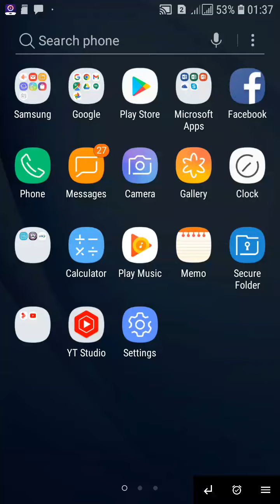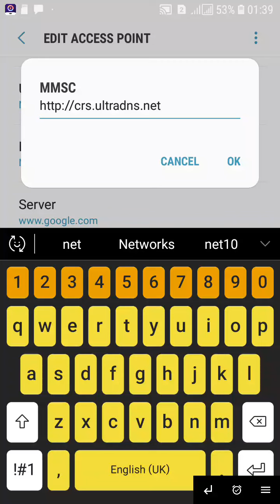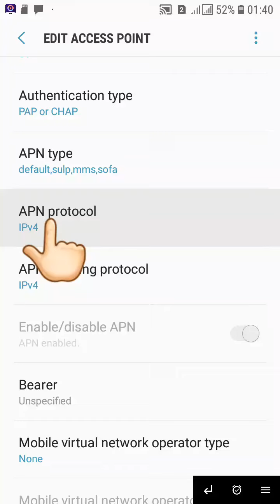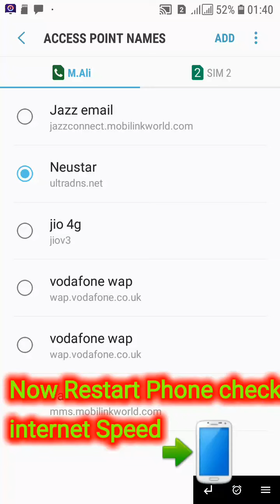5g apn Settings | Pubg apn Settings | Pubg low ping apn Settings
5g apn Settings | Pubg apn Settings | Pubg low ping apn Settings